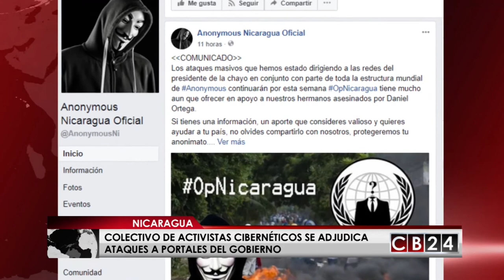Hackers se adjudican ciberataques a portales de gobierno en Nicaragua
Anonymous, el principal movimiento internacional de ciberactivistas se adjudicó una serie de ataques a medios y portales oficiales del gobierno de Daniel Ortega, en protesta por la actuación del ejecutivo nicaragüense en contra de medios independientes de comunicación.

Las últimas horas páginas del gobierno de Nicaragua, ha sido objetos de ataques intensos por parte de los ciberactivistas de Anonymous, un colectivo de hackers que ha anunciado su posición en contra de la censura en Nicaragua.

Los integrantes del movimiento aseguraron haber atacado los sitios web de la asamblea nacional, el instituto nicaragüense de aeronáutica civil, el instituto de la cultura, el sitio oficial juventud presidente, el portal del registro público de la propiedad y la procuraduría general de la república y de medios del gobierno como q9 digital y canal 6 además de filtrar una serie de correos estatales.

El colectivo de hacker también anunció que los ataques continuaran reafirmando su lucha por los jóvenes fallecidos en las protestas.